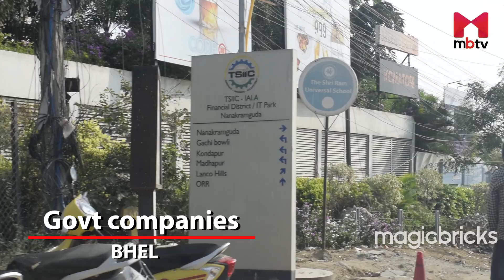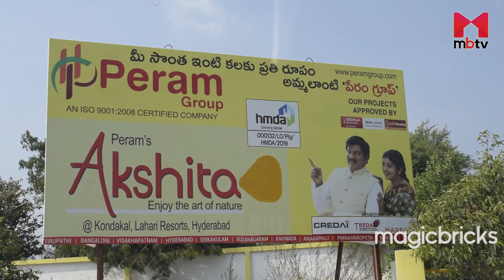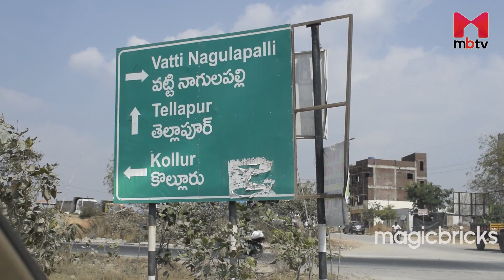Hyderabad CBD & Financial Corridor: MNC workers drive plot investment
Plots are mainly approved by HMDA & DTCP here, these projects are mostly located near employment hubs adjacent to this corridor. People working in multinational companies have bought plots for investment here, and some businessmen and NRIs are also buying plots along this corridor due to its proximity to the financial district.

 It takes 30 min to reach the Hyderabad airport from Nanak ram buddha via t  outer ring road. Shankarpalli railway line goes through this corridor. People use trains for local travel to Shankarpalli. The buses, cabs & shared autos are also available here however you can witness traffic jams during office hours within the financial district. International companies such as Amazon, Google, Apple, and others have their corporate offices here proximity to the IT hubs of Gachibowli and Hitech City also makes it an attractive real estate destination for plot buyers.

 The government companies such as BHEL and the University of Hyderabad are also located close to this corridor. Many hotels such as Hyatt, Sheraton, Oakwood, Lemon tree and crown palace are located in a nearby financial district on this corridor. The  University of Hyderabad is located 8km away from Tellapur & Nanakramguda.

 The RRS College of engineering & technology is close to Tellapur,  Kondakal, Kollur and Bhanoor, both the HMDA & DTCP approved layouts are available for sale here in this corridor. Water supply is available here however the water supply is regular and the residents use borewell water. Prominent plots available here are Lakeside Ville, Golden County, Shilpa dream valley. Presence of big IT companies and consultancies firms both from India and outside make this corridor a sought after destination for plot buyers, investors have majorly bought in this corridor due to employment hubs, located nearby and good connectivity through ORR.

00:00 Introduction
00:26 Approving authorities, plot locations & profile of buyers
00:46 Connectivity & nearby social infrastructure
01:12 Presence of international companies & distance from nearby IT hubs
01:33 Hotels in the area
01:42 Educational institutions
02:15 Major localities in the corridor
02:23 Renowned plot developers
02:30 Amenities offered
02:40 Shankarpalli: Approval authorities, price range & plot sizes
02:55 Mokila: Plot prices, plot sizes & approval authority
03:10 Kollur: About the connectivity
03:18 Tellapur: About the location
03:25 Prominent plot projects in Tellapur
03:31 Dhanur: Location & civic information
03:39 Closing remarks

Plot Investment Corridors in Hyderabad

8 Plot Investment Corridors in Hyderabad

Best Locations to Buy Land or Plots in Hyderabad